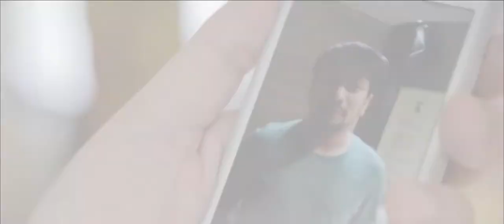Eric & Sonya Same Day Edit Wedding Movie Clip at Royal Santrian Bali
wedding, bali, royal santrian, same day edit